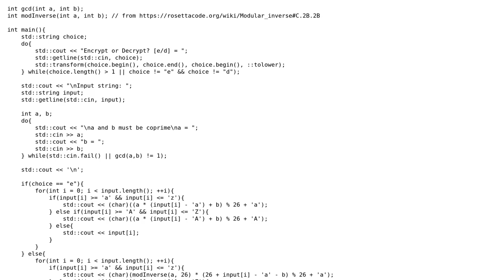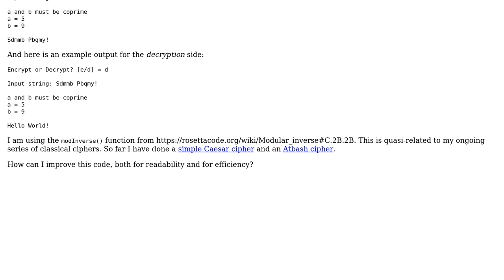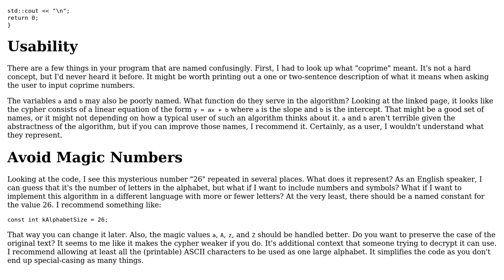Code Review: Simple Affine cipher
With thanks & praise to God, and with thanks to the many people who have made this project possible! You are responsible for your own actions.